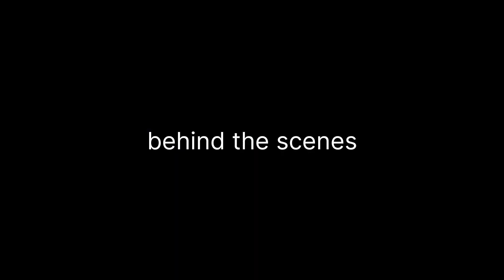Bigboss winner exposed OTT3 🤔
bigboss winner exposed